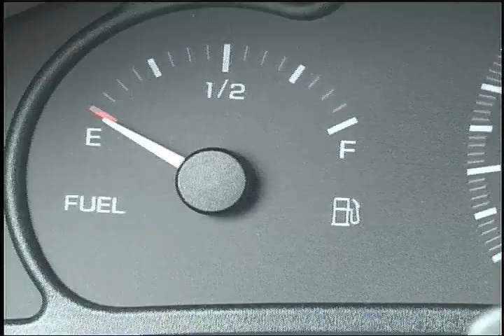2006 PSA Contest Winner, Gustavo Santa Ana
Here is the video by Gustavo Santa Ana for the 2006 Public Service Announcement Contest of the Miami-Dade Metropolitan Planning Organization.